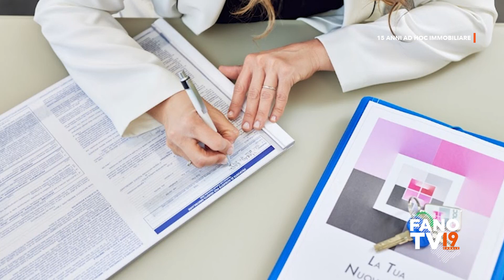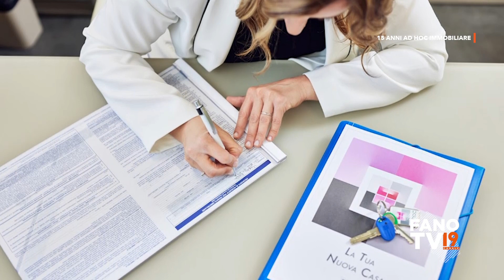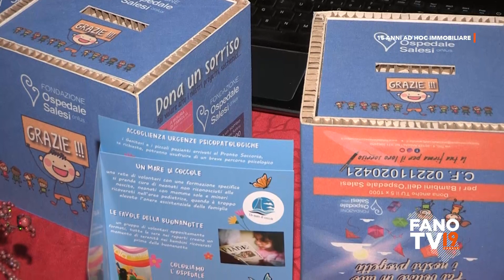Festa per i 15 anni di attività di Ad Hoc immobiliare di Fano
Pesaro - 16 dicembre 2022